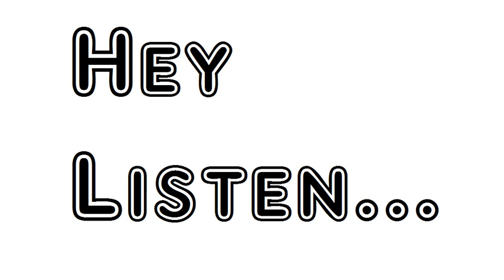A Serenade At The Villa by Robert Browning